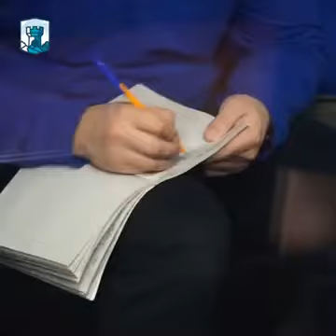«СТОРОНА ЗАЩИТЫ НАЧАЛА ВЫСТУПАТЬ В ПРЕНИЯХ», - адвокат Рустем Кямилев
9 марта в Южном окружном военном суде состоялось заседание по «Симферопольскому делу Бекирова, Сейтабдиева, Сейтхалилова, Сулейманова, Яникова».

Подробнее о данном заседании в нашем видеоматериале.